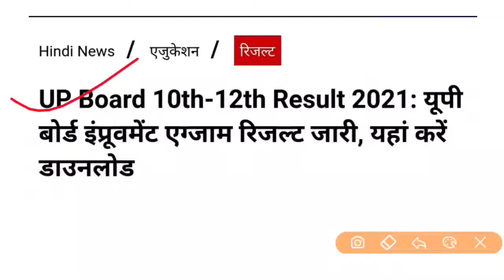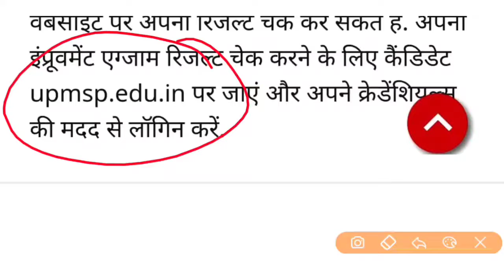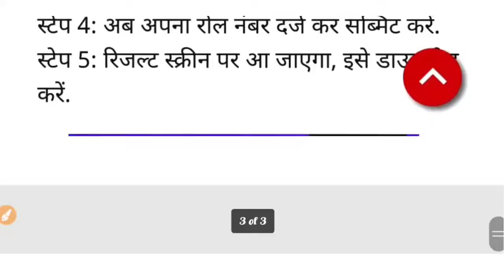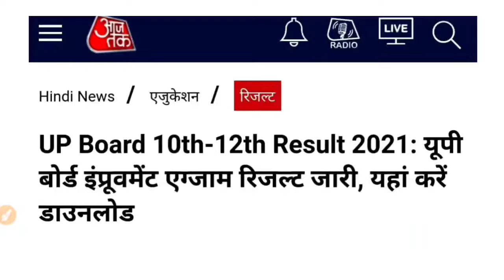UP Board Results 2021 // UP Board Improvement Result 2021 ||UP Board Result kaise dekhe /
UP Board Results 2021 // UP Board Improvement Result 2021 ||UP Board Result kaise dekhe / Excellent Exam